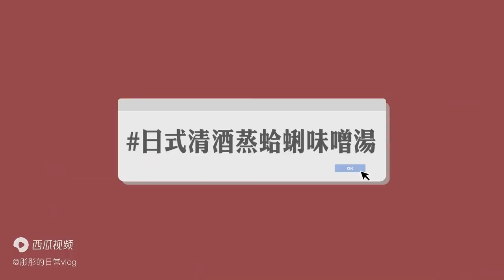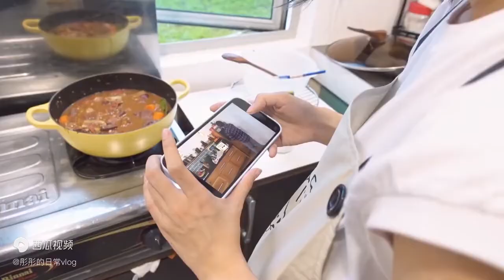马来西亚小姐姐挑战三餐都吃酒精料理，泰法日三国美食吃到想哭！